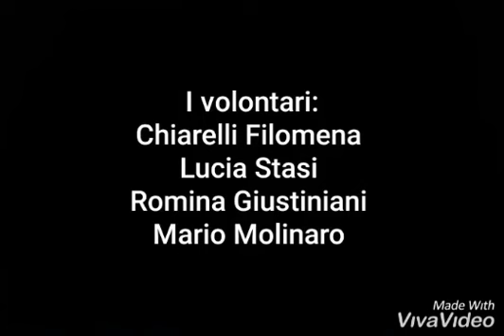Corigliano: Giornata mondiale del volontariato - Centro Studi Futura - Prog Chiara Corbella Petrillo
I volontari del Servizio Civile Universale hanno realizzato questi video per conto del Centro Studi Futura, con l'obiettivo di ricordare la giornata mondiale del volontariato e sensibilizzare le persone riguardo l'argomento